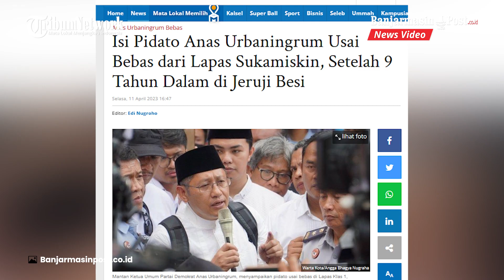Isi Pidato Anas Urbaningrum Usai Bebas dari Lapas Sukamiskin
BANJARMASINPOST.CO.ID- Anas Urbaningrum Eks Ketua Umum Partai Demokrat meminta maaf kepada mereka yang sengaja menyusun skenario besar untuk menjerumuskan dirinya ke dalam penjara sekaligus mengubur perjuangannya.

Pidato Anas tersebut usai bebas dari Lapas Kelas I Sukamiskin Bandung, Jawa Barat pada Selasa (11/4/2023) siang.

Anas menegaskan bahwa skenario manusia boleh saja besar dan hebat, namun semuanya tak akan mampu mengalahkan skenario Tuhan.